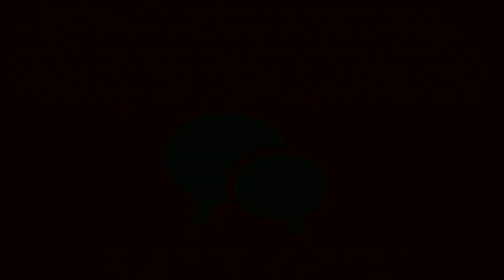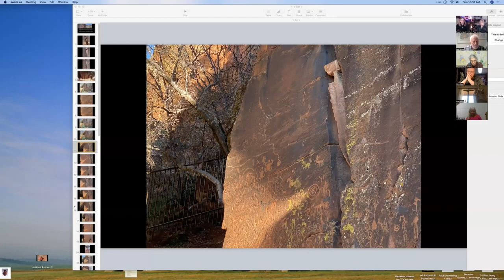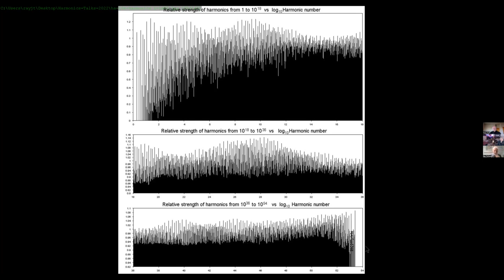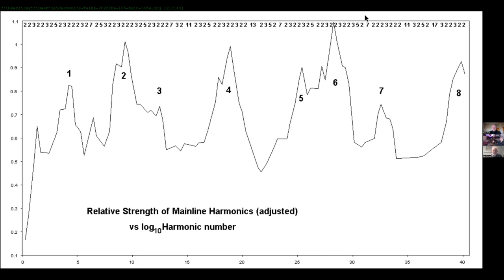Cycles Within: Our Inner Relationship to Cosmic Cycles - Ray Tomes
Ray Tomes studies cycles of all kinds. Those within our own bodies, and Earth’s body, are of particular interest, and the many ways we are tuned, along with all of life, to our planet. What are these myriad cycles, and how do they govern us? Our first interview with Ray, on his “Harmonics Theory of the Universe” made the case that our beat frequencies keep time as a harmonic of the Cosmos. Ray returns to drill down into cycles small and large, long and short, among the animate and inanimate, that will surprise and delight you. Just as the Earth, Moon, and Sun are in constant rotation, so too are the atoms and molecules in our bodies.

Hosted by Laura Lee & Paul Robear, Conversation4Exploration.com, Conversation 4 Exploration, ConversationforExploration, Conversation for Exploration, CuyamungueInstitute.com